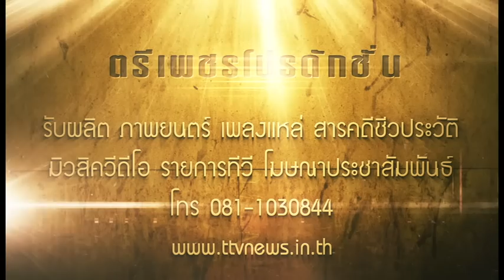หลวงปู่สรวงเทวดาเดินดิน รายการลับทึกแดนสยาม ปลูกป่าไม้พยุง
แหล่ชีวประวัติ พระครูธรรมสรคุณ (เขียน ขนฺธสโร) วัดกะทิง เขาคิชฌกูฏ ชมเพลงแหล่หลวงพ่อเขียนทั้งหมด กดติดตาม หลวงพ่อเขียน ขนฺธสโร หรือ ท่านพ่อเขียน, หลวงปู่เขียน พระเกจิอาจารย์อีกท่านหนึ่งแห่ง จันทบุรี อดีตเจ้าอาวาสวัดกะทิงท่านเป็นผู้มีอิทธิฤ­ทธิ์และมีอิทธิปาฏิหาริย์ มีวิชาอาคมอันแก่กล้า โดยเฉพาะ ท่านสามารถใช้เวทมนตร์ สะกดพวกสัตว์ป่า ไม่ให้ออกมาเพ่นพ่าน ในตอนที่ เขาคิชฌกูฎ ได้เปิดให้ผู้คนขึ้นมาสักการะพระพุทธรูป ไหว้พระ และมากราบนมัสการท่าน อ่านต่อ

รายการลับทึกแดนสยาม หลวงปู่สรวง ปลูกป่าไม้พยุง DigitalTVThai trepechy thai ตรีเพชรไทยแลนด์บันทึกเทป